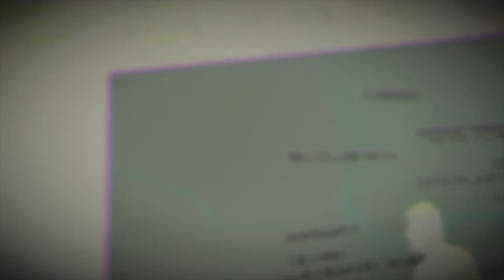Scafetta Feat. Kevin Bennett - Intervention (MUSIC VIDEO) [Electrostep Network PREMIERE]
● Contact/Demo info *NOTE* We only accept unreleased demos for our label, no bootlegs or unofficial remixes, ORIGINALS ONLY. We will get back to you if we are interested.